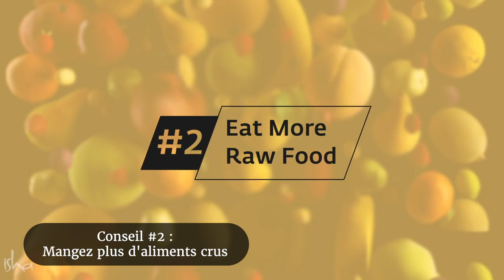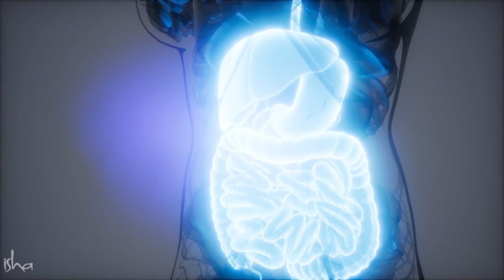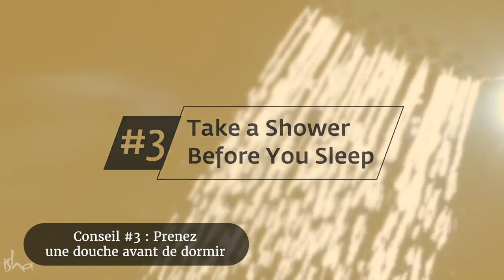5 astuces pour rester en bonne santé | Sadhguru Français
Sadhguru partage 5 conseils simples et naturels qui aident à rester en bonne santé.